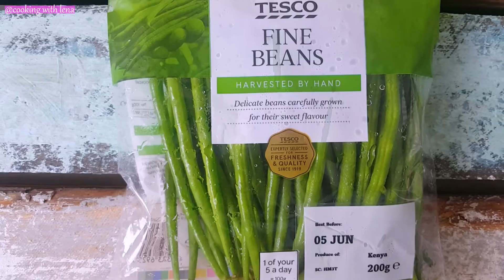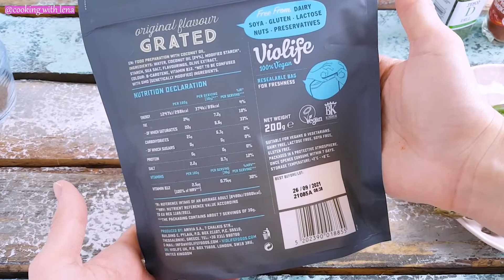Запечённая спаржа с чесноком и сыром. Сколько времени запекать спаржу? Веганское блюдо из спаржи.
Запечённая спаржа с чесноком и сыром. Веганское блюдо из спаржи. Сколько времени запекать спаржу?

Ингредиенты*:
1. Спаржа - 250 г
2. Веганский сыр - 100 г (или на Ваше усмотрение)
3. Растительное масло (у меня было рисовое масло) - 2-3 ст.л.
4. Чеснок - 2-3 дольки
5. Сушёный укроп - по вкусу
6. Итальянские травы - по вкусу
7. Приправа "Срирача" - по вкусу
8. Копчёная паприка - по вкусу
9. Соль - по вкусу
10. Чёрный перец - по вкусу
11. Лимонный сок - 1/4 лимона

*В этом рецепте можно всё добавлять по вкусу или что-то не добавлять, рецепт гибкий:
- приправы можно добавить те, которые Вам нравятся и их количество по Вашему вкусу, соль, чёрный перец - тоже по вкусу.
- количество сыра добавляйте по Вашему усмотрению, если Вы обожаете расплавленный сыр, то добавляйте побольше. Если у Вас в наличии (в холодильнике) осталось мало сыра, то добавляйте сколько есть.
- лимонный сок: если нет лимона или не хотите с лимоном, то не добавляйте.
- чеснок, если не любите чеснок или не хотите, чтобы потом, после еды был запах от чеснока, то не добавляйте.

Тайминг:
00:00 Вступление
00:19 Не путайте этот овощ со спаржей
00:29 Ингредиенты для блюда из спаржи
00:32 Английская спаржа, которую я купила
00:42 Подготовка спаржи!
01:12 Приготовление блюда из спаржи
01:40 Веганский сыр
02:22 Готовое блюдо из спаржи
02:38 Дегустация спаржи
02:44 Заключение

Веганская итальянская паста без мяса с вкусным соусом и сыром, паста без мяса с овощным соусом